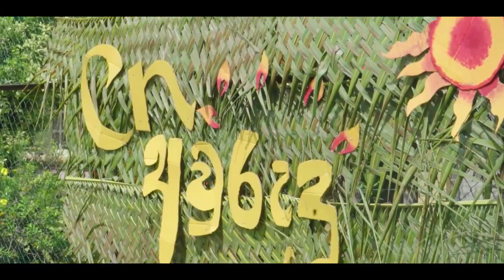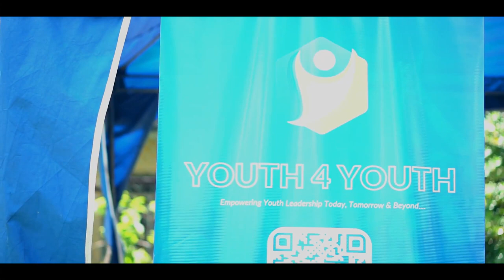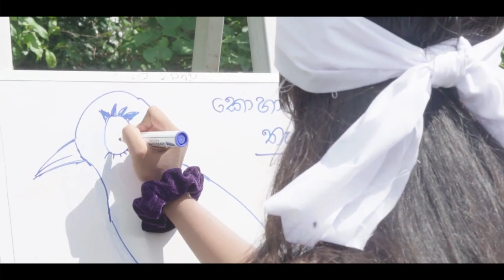CN Awurudu | After Movie | AIESEC in University of Kelaniya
Traditional celebrations and the  events that we take part leave an unforgettable memory in our lives.

Being in the New Year season we, AIESEC in University of Kelaniya made it a point to make "CN Awrudu'22" a reality.

Here is a glimpse of the fun and memories made by the CNers shared with you.